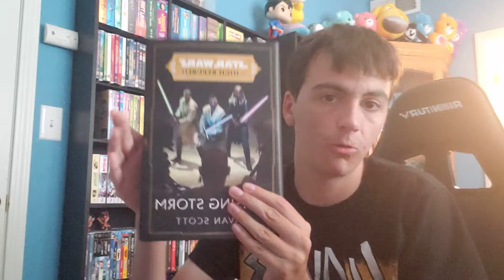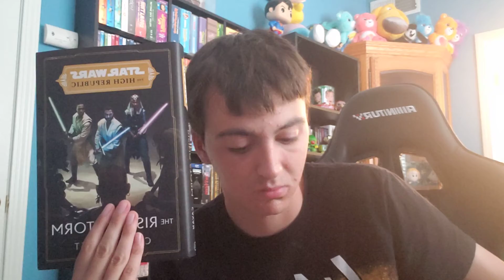Star Wars The Rising Storm Review